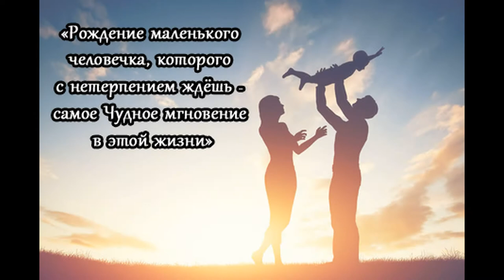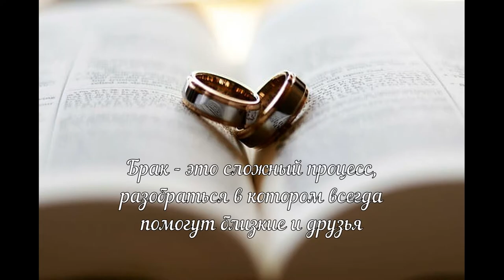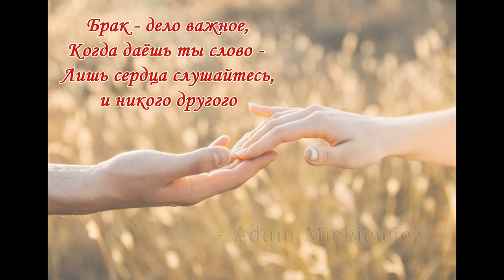Привітання для Саші та Наташі